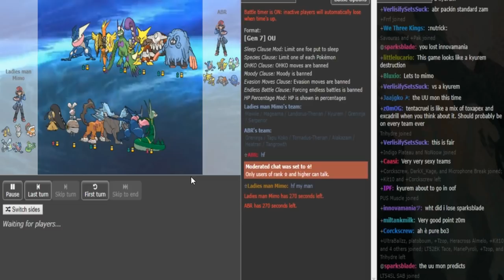Smogon's Official Ladder Tournament V-R1: ABR vs Mimolette g2 w/Dokkerich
Mimolette about BrickBreak Mawile: "focus punch is nullified by torn uturn and gives a free switch to tran, while brick break doesnt"

2:16 tran getting ohkoed means its not bulky tran so tran is very likely to be the z user

also early game mimo might have tried to catch a tran/tang switch by doubling lando
(since lando isnt scarf hard lando on focus is not in his favor)

Music is from Matt Houston